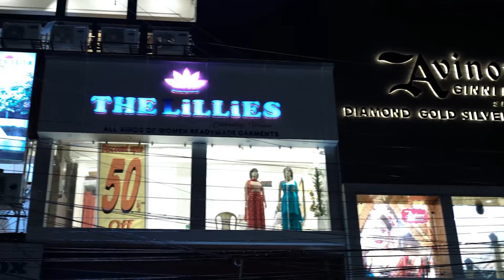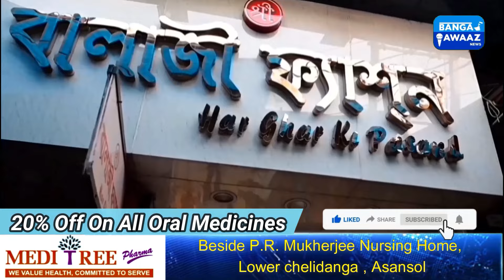PAWAN SINGH को क्यों दिया ASANSOL से TICKET ...पवन सिंह को टिकट आसनसोल से KYO? देखे बिस्तृत REPORT